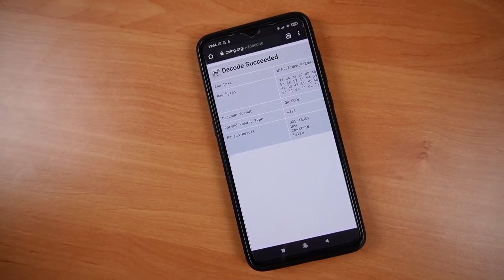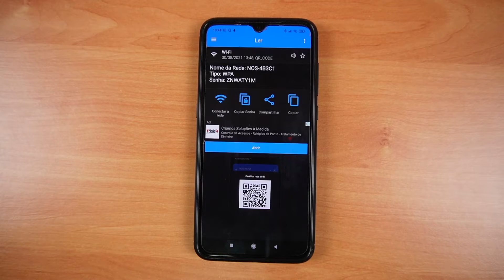Como Descobrir a Senha do WIFI CONECTADO no Smartphone | RÁPIDO E EFICAZ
Há muitas maneiras de descobrir a senha wifi conectado no smartphone, mas este método, na minha opinião, é o mais rápido e eficaz.
Mudaste a password do teu router para uma password mais complicada para tua segurança e agora não te lembras qual é a nova password ? Neste vídeo vais ver como descobrir a senha do wifi conectado no teu smartphone